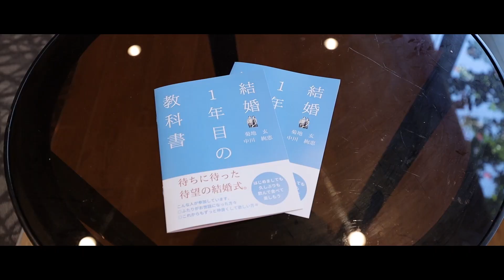【キャッスルガーデンOSAKA】大阪の結婚式場 アイケイケイウェディングが行う結婚式の動画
大阪の結婚式場キャッスルガーデンOSAKA（アイケイケイウェディング）が行う
感動の結婚式の動画をご覧ください。